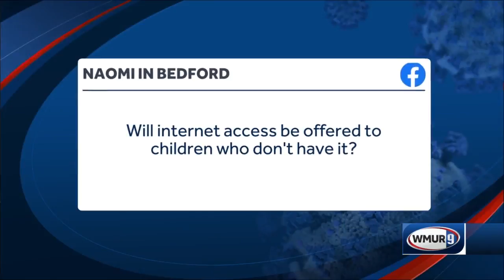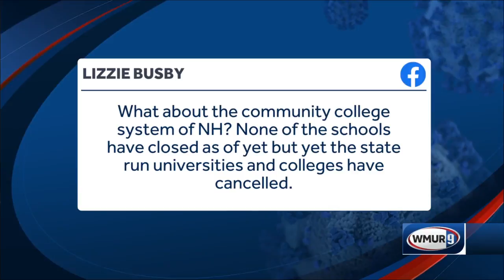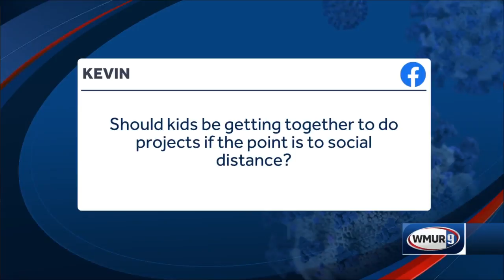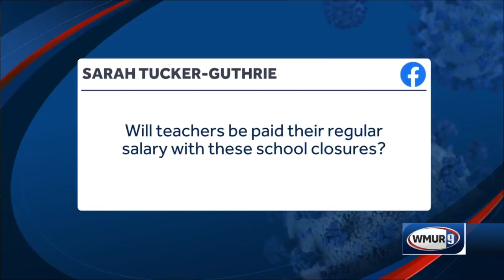Part 3: NH DOE commissioner Edelblut interview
The Department of Education commissioner answered several questions regarding the status of the New Hampshire education system during the novel coronavirus outbreak.